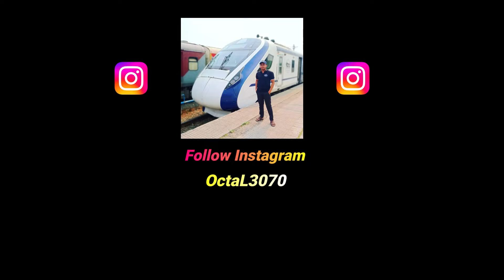2008 RCB TEAM Vs 2024 RCB TEAM FINAL BATTLE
2008 RCB TEAM Vs 2024 RCB TEAM FINAL BATTLE

Heyyyy Guysss Welcome Back to My Channel Once Again.I Hope You Like This Video.So,Please Watch The Video till THE END.So if you LIKE this Video Plz THUMS UP the video And COMMENT below & SHARE this video.If you get more interesting  videos and gaming live streaming ,SO Plz SUBSCRIBE My Channel & HIT BELL ICON (All Option)

About Me 👦🏻
• Sudipta Barman(OctaL)
• 24

★(Chat Rules)★
►No Spam

Processor        : Intel i5 10th Generation Processor.
Graphic Card   : ASUS Cerberus GeForce GTX 1050 Ti 4GB OC Edition
Motherboard    : GIGABYTE H410M S2
RAM                :Corsair Vengence DDR4(8GBx2)=16 GB
Cabinet            :Frontech gaming ranger cabinet
PSU                 : Gigabyte P550b 550w
HDD                : Western Digital 1TB HDD
SSD                 : GIGABYTE 240GB SSD
Webcam        : Redragon hitman gw800
Mic                      : WR-800
Monitor             : Acer K222HQL
Headphone     : Cosmic Byte G3300